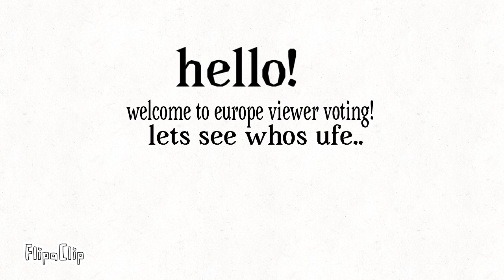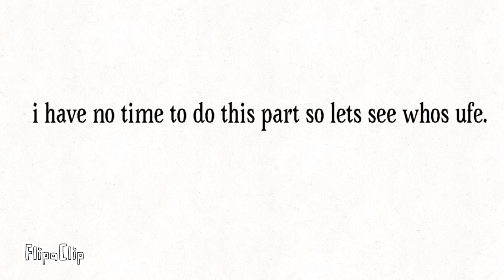Europe Viewer Voting #13